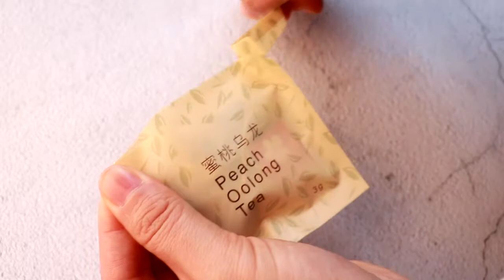Durian milk tea